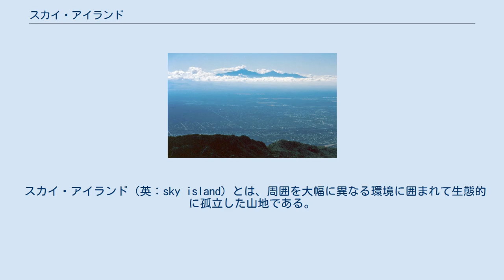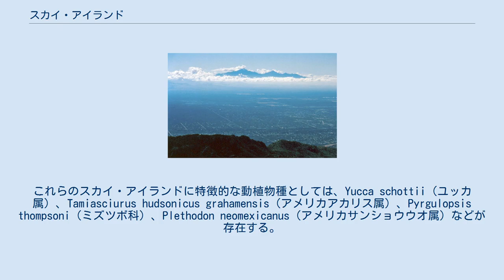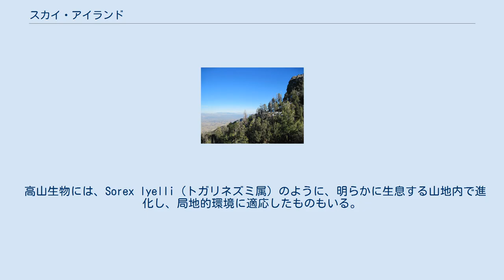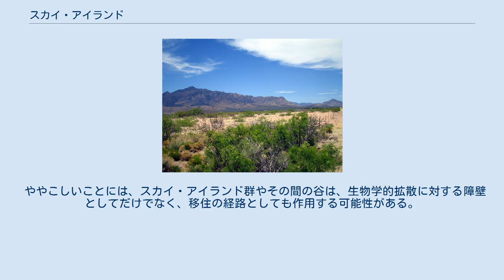スカイ・アイランド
サンタ・カタリナ山脈からツーソン渓谷越しに見たサンタ・リタ山脈の光景。
サンタ・リタ山脈は南アリゾナで最も著明なスカイ・アイランドである。
 砂漠に聳えるチリカワ山脈（2,700 m） 雲上に浮かぶポータル山（2,400 m）、チリカワ山脈。
 スカイ・アイランド（英：sky island）とは、周囲を大幅に異なる環境に囲まれて生態的に孤立した山地である。
この用語はもともとアリゾナ州とニューメキシコ州の南側国境付近に広がるものを指したが、同じように孤立した高地の森林にも拡大して用いられるようになった。
アメリカ南西部は約2万年前〜1万年前の間に気温が上昇し、広大な砂漠の形成によってスカイ・アイランドが孤立した。
スカイ・アイランドで見られる自然現象として、固有種・垂直移住・遺存種などがある。
 スカイ・アイランドにおける種多様性の複雑な動態は生物地理学の興味を引き付け、またその生物多様性は保全生態学の関心領域でもある。
スカイ・アイランドの本質的要素は他の山地からの物理的な隔絶であり、それが砂漠に囲まれた森林のような孤立した生息環境を生み出す。
 孤立はこれら自然の生息環境において重大な意味を持つ。
スカイ・アイランドは、最終氷期以来の気候の温暖化によって孤立した北方種のレフュジア（待避地）として機能することがある。
エクアドルのガラパゴス諸島のような海上の島と同様に、局在化した動植物が種分化に向かうような例もある。
 スカイ・アイランドという概念は、1943年にナット・ドッジが雑誌『アリゾナ・ハイウェイズ』の記事中で、アリゾナ州南東のチリカワ山脈について「砂漠に浮かぶ山上の島」と述べたことに由来する。
やや遅れて、氷河浸食を受けていない高山地形であるカリフォルニア州シエラ・ネバダ山脈の古地形を示すのにも用いられた。
 用語が広く知られるようになったのは、アリゾナ州南東部在住のウェルドン・ヘルドによる1967年の著書『Sky Island』がきっかけである。
この中で彼は、チリカワ砂漠西部に位置するニューメキシコ州ロデオの町から、距離にして56 km、標高差にして1,700 mのチリカワ山脈の頂上に至るドライブについて記しながら、この概念を説明した。
文中では、暑く乾燥した砂漠から草原、その後樫・松の林、松林、最後にトウヒ・ヤマナラシの森へと登っていく。
彼の本はバイオームの概念に言及するが、よりライフゾーンという用語を好んで用い、またその発案者であるクリントン・ハート・メリアムの著作を参照している。
 同書は、チリカワ地域の野生生物と生活条件についても説明している。
 時を同じくして、山地を生態分布上の島ととらえる考え方が科学者の間に定着し、デヴィット・カメンやジョン・マクフィーのような著名な研究者が使用するようになった。
この概念は島嶼生物学における研究の一分野となっており、北米大陸南西部の山岳地帯にとどまらず、世界中の山地・高地・山塊に応用することができる。
 マドレアン・スカイ・アイランドは、おそらく世界で最も研究の進んだスカイ・アイランドである。
米国のニューメキシコ州とアリゾナ州、およびメキシコのチワワ州とソノラ州にまたがったこれらの山塊は、マドレ・オクシデンタル山脈の北縁からコロラド高原南部に連なる鎖の結節部をなしている。
米国中北部の山々のスカイ・アイランドは、特にこれらの「島々」をオクラホマ州南西部のウィチタ山脈のような平原に囲まれた山地と捉える人々の間で、しばしば列島状山脈（island ranges）と呼ばれる。
 サンタ・カタリナ山脈、高度2,100 mからの眺望。
手前にはマツと地表の雪が、遠方には砂漠が見える。
 より北方の例としては、米国モンタナ州のクレイジー山脈、キャッスル山脈、ベアポー山脈、ハイウッド山脈、リトル・ロッキー山脈が挙げられる。
これらの山脈はそれぞれ森林に覆われ、森林限界より上にツンドラと雪塊をもつが、他のいかなる山脈とも森林に覆われた稜線を共有せず、半乾燥帯的な低木の草原地帯に囲まれている。
その他、北米のよく知られたスカイ・アイランドとしては、カリフォルニア州のホワイト山脈やネバダ州ラスベガス近郊のスプリング山脈などのグレートベースンの山地林がある。
アメリカ＝メキシコ国境地帯のスカイ・アイランドに特徴的な要素の1つとして、類縁植物種の混合を見ることができる。
すなわち高地の草木類がより高緯度の特徴を持ち、より低地の植物種は砂漠地帯や南方との結びつきをもつ...